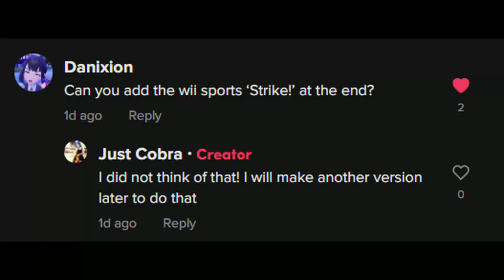Someone on Tiktok gave me this idea. Legend Of Zelda Tears Of The kingdom Bowling HD Remastered Ed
I'm sorry.